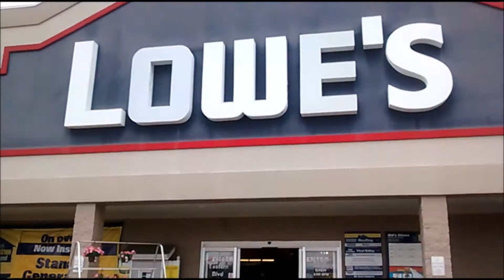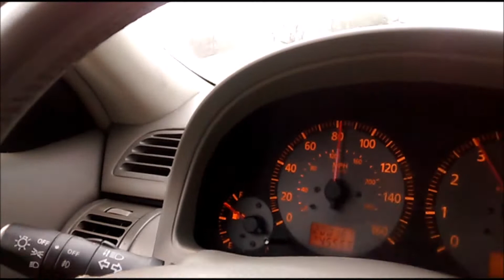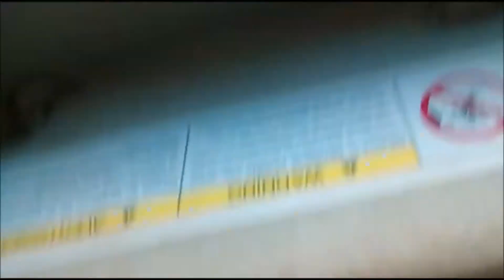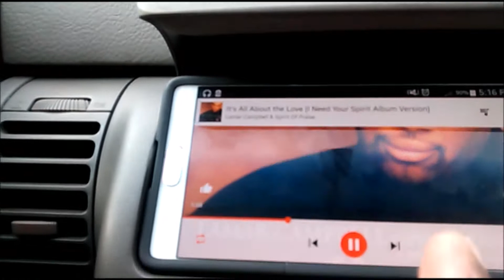Day in the Life of a Stay at Home Wife | Vlog to Birmingham | Teresa Lawson